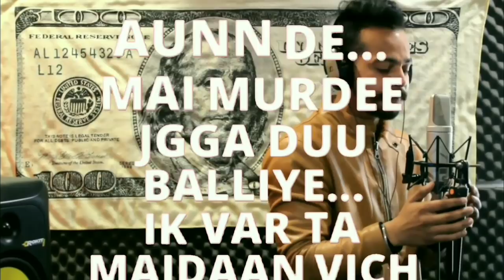|| Maidaan Official Punjabi Song || Deep Sodhi || Beat Boy Deep || Singla Creation ||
laetst Punjabi song 2018
Song - Maidaan
Singer - Deep Sodhi
Lyrics - Jass Saini
Publicity Design - SK Creation
Label - Singla Creation
singla_creations_
SIngla Creations